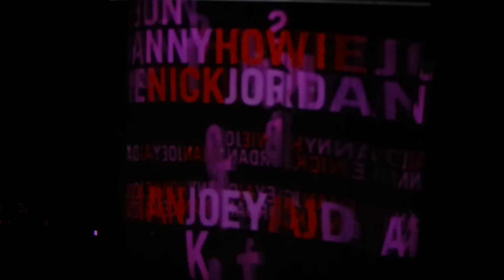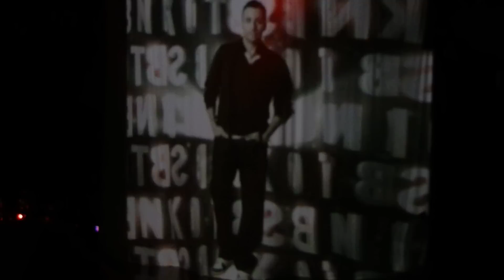NKOTBSB Intro.MOV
Taken at the NKOTBSB Concert April 21st 2012